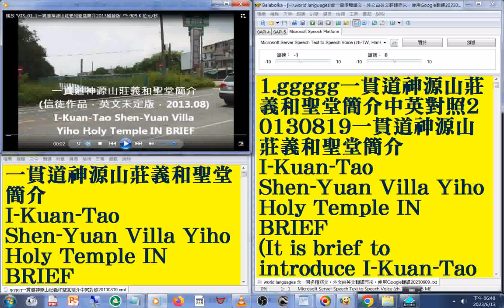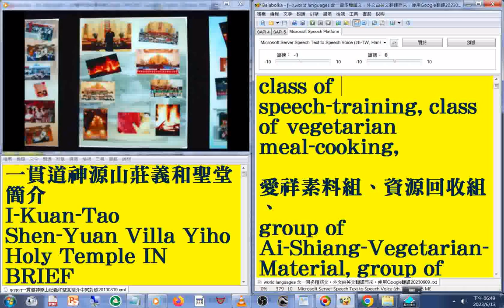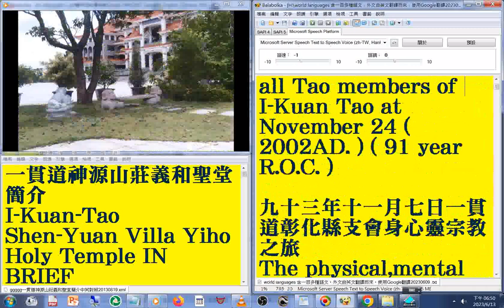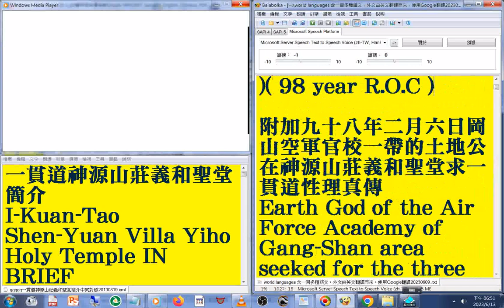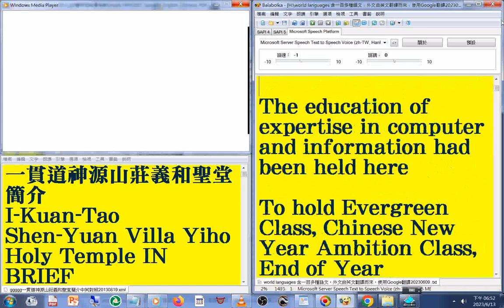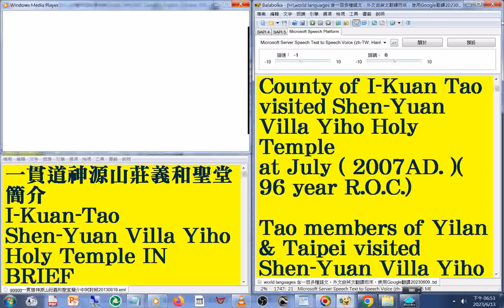1 英文版 國語 發音#中英對照 字幕#world languages 含一百多種語文，外文由英文翻譯而來，使用Google翻譯20230613#一貫道神源山莊義和聖堂簡介2013年版練習作品#I